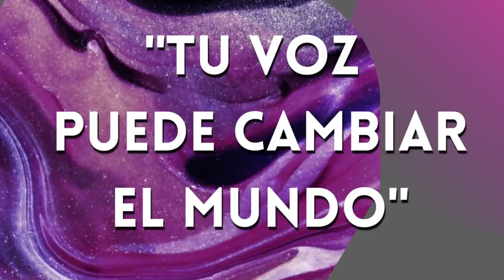🔥 TÉCNICAS DE MEDITACIÓN DE PACHITA Y EL HERMANITO | Los CHAMANES de México | Jacobo Grinberg 🔥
Hola soy una apasionada de la lectura! En mi Canal te comparto mi amor por los libros! Hagamos del planeta un lugar más culto libre de la ignorancia!